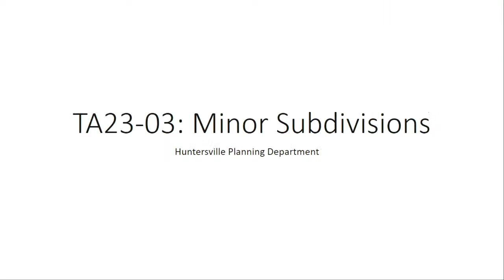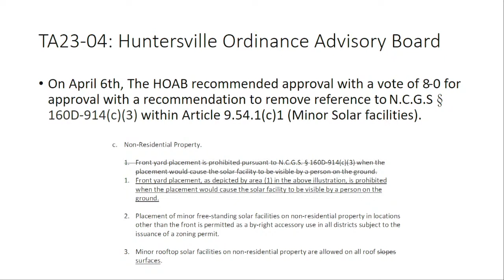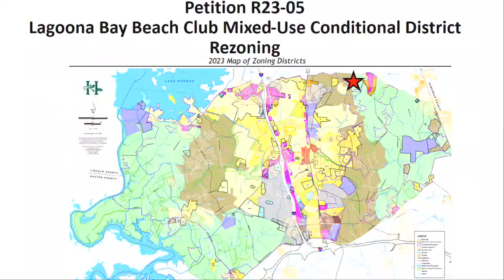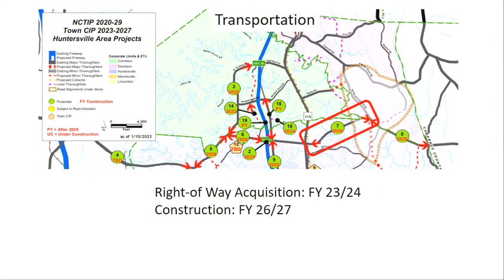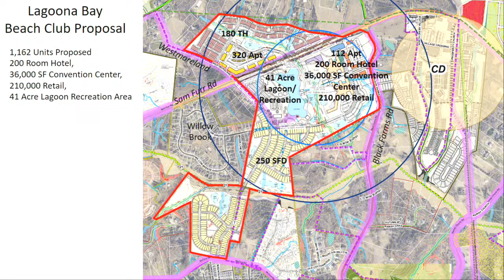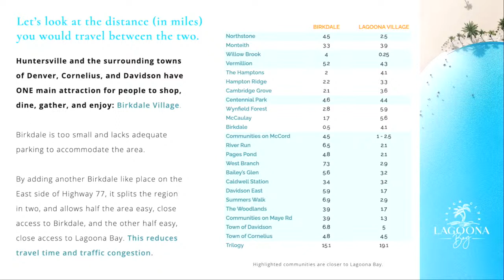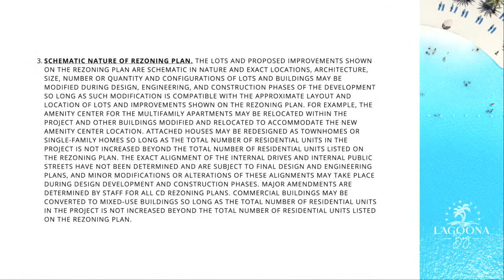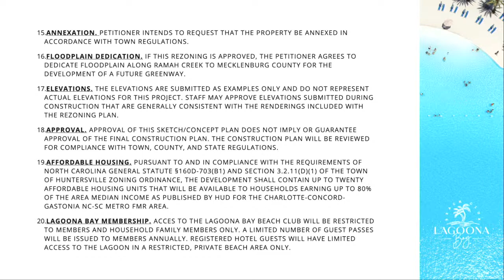Planning Board 6-27-23